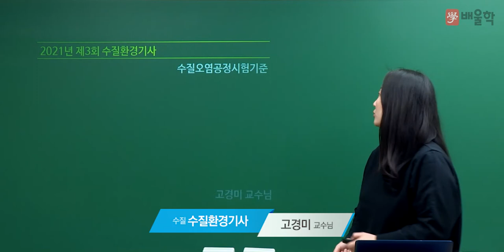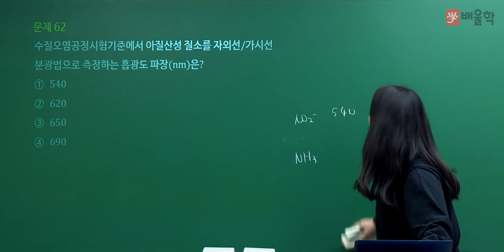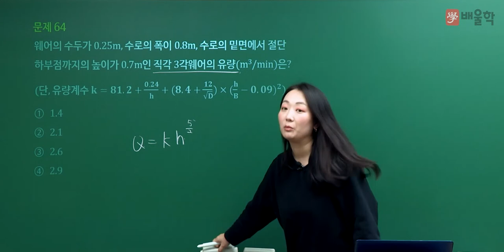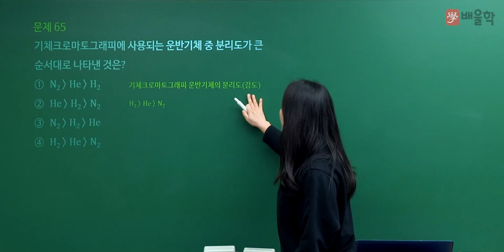[수질환경기사 필기] 2021년 3회 필기 기출 풀이 4과목 수질오염공정시험기준 - 고경미 교수님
2021년 3회 수질환경기사 필기 4과목. 수질오염공정시험기준 기출문제 해설 강의!